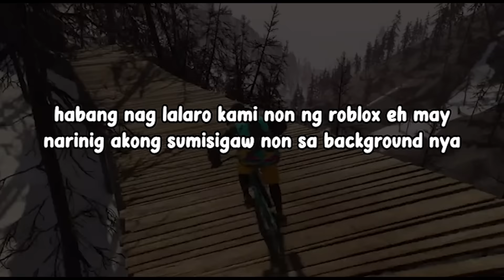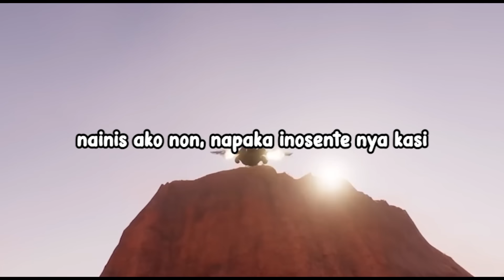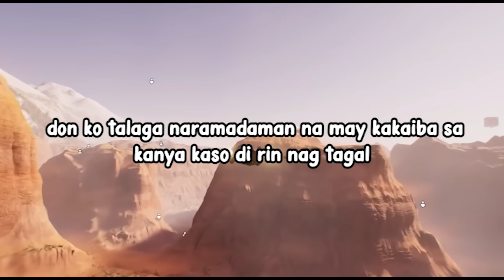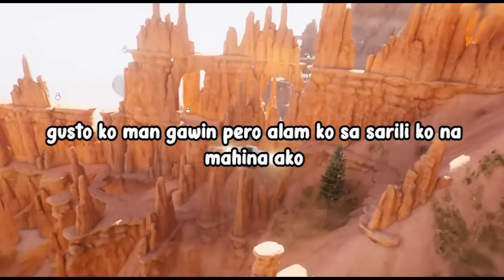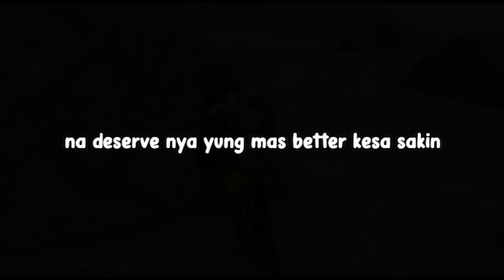RIGHT PERSON WRONG TIME | PART 2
BUYING PRODUCTS WILL BE A HUGE HELP FOR THIS CHANNEL, THANK YOU FOR SUPPORTING MY SMALL BUSINESS ❤️